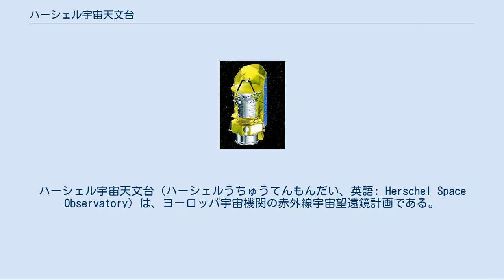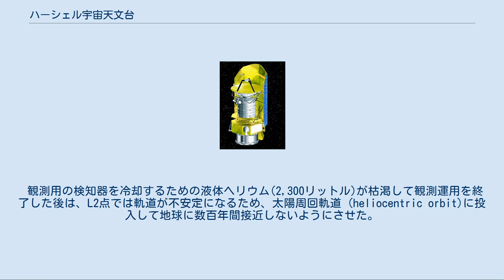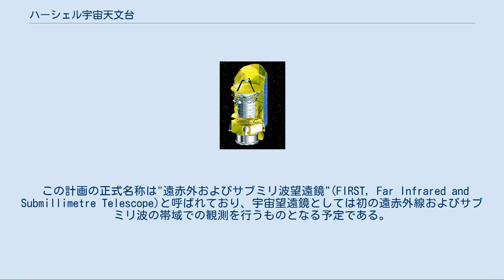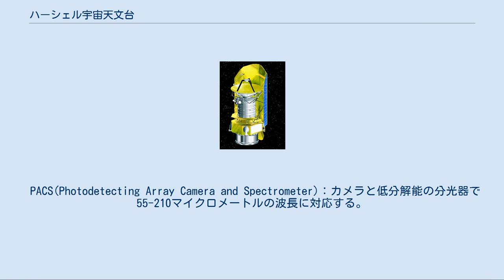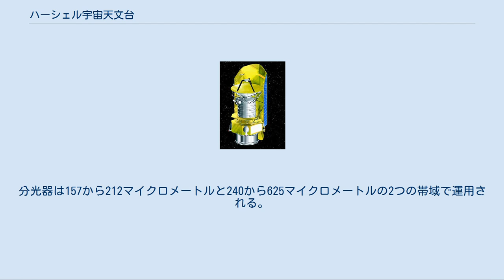ハーシェル宇宙天文台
ハーシェル宇宙天文台（ハーシェルうちゅうてんもんだい、英語: Herschel Space Observatory）は、ヨーロッパ宇宙機関の赤外線宇宙望遠鏡計画である。
2009年5月14日に打ち上げられた。
計画名は赤外線を発見したウィリアム・ハーシェルに因んでいる。
ハーシェル宇宙天文台は、2013年4月29日に観測運用を終了した。
 1982年にThijs de Graauw(オランダ宇宙研究所)、Gisbert Winnewissr (ケルン大学), Michael Rowan-Robinson (インペリアル・カレッジ・ロンドン)、Glenn White (Open University、ラザフォード・アップルトン研究所)とMalcolm Longair (ケンブリッジ大学)らにより原案が立てられた。
計画の実現までに26年が費やされている。
 宇宙望遠鏡はカンヌ・マンドリュー宇宙センターで製造され、アリアン5ロケットで宇宙背景放射を観測するプランク衛星と共に打ち上げられ、地球-太陽の第2ラグランジュ点を中心とする直径70万kmのリサージュ軌道を周回する。
打ち上げ費用は11億ユーロ。
 観測用の検知器を冷却するための液体ヘリウム(2,300リットル)が枯渇して観測運用を終了した後は、L2点では軌道が不安定になるため、太陽周回軌道 (heliocentric orbit)に投入して地球に数百年間接近しないようにさせた。
推進剤が無くなった状態での質量は2.8トンとなる 。
2013年4月29日、冷却用の液体ヘリウムが尽きたため、科学観測を全て終了した。
 冷却用の液体ヘリウムを使い果たして観測運用を終えたハーシェル宇宙天文台は、太陽周回軌道へ移動したのち、軌道上では通常できない制御技術のテストベッドとして使われ、2013年6月17日に最後のコマンドが送信されて運用を終了した。
まず、5月13日から14日にかけて7時間45分のスラスタ噴射が行われ、これによりL2点から地球よりも外側の軌道へ移動した。
次いで6月17日に最後のスラスタ噴射が行われ、燃料をすべて使い果たした。
 この計画の正式名称は"遠赤外およびサブミリ波望遠鏡"(FIRST, Far Infrared and Submillimetre Telescope)と呼ばれており、宇宙望遠鏡としては初の遠赤外線およびサブミリ波の帯域での観測を行うものとなる予定である。
望遠鏡の反射鏡の直径は3.5m(f:0.5)あり、これまでに打ち上げられたこの波長域を観測する宇宙望遠鏡として最大の大きさとなっている 。
観測機器は液体ヘリウムにより1.4Kまで冷却され、熱雑音の影響を最小限にして観測を行う。
2,300リットルの液体ヘリウムが搭載されるが、消耗した際には、観測も不能となる。
3年間の運用を想定している。
 主要な観測機器は以下の3つである。
 PACS(Photodetecting Array Camera and Spectrometer)：カメラと低分解能の分光器で55-210マイクロメートルの波長に対応する。
分光器は1000から5000の分解能で10-18 W/m2の弱い信号を検出できる。
カメラは独立した2つの帯域(60-85/85-130マイクロメートルと130-210マイクロメートル)で撮像できる。
検出限界は数ミリジャンスキー(mJy)である。
 SPIRE (Spectral and Photometric Imaging Receiver)：1カメラと低分解能の分光器で94-672マイクロメートルの波長に対応する。
分光器の分解能は250マイクロメートルの波長において40から1000でおよそ100～500mJyの輝度の点光源を撮影できる。
点光源の検出輝度は2mJyを下限とし、4から9mJyまでである。
 HIFI (Heterodyne Instrument for the Far Infrared)：遠赤外領域の高解像度分光器で分光器の分解能は107である。
分光器は157から212マイクロメートルと240から625マイクロメートルの2つの帯域で運用される。
 観測目的 観測成果